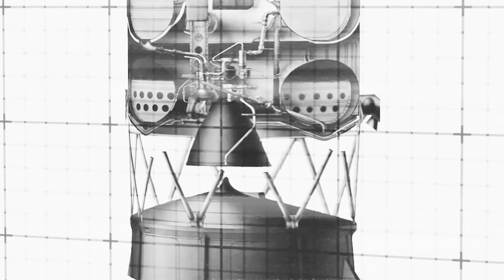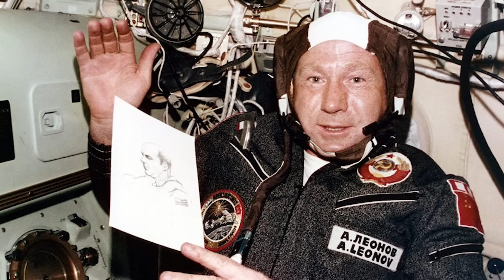Russia’s 30-Engine Space Monster Blew Up Like a Nuke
For decades, Americans speculated about the Soviet moon program, but no one had grasped just how close they had come to putting a man on the moon until late 1991, when suddenly the USSR collapsed.

As millions of top secret documents became public, so did the details of the N1 Rocket, a Soviet marvel of engineering designed to rival NASA’s Saturn V and perhaps even dwarf it. Where the Americans relied on five engines for their lunar ambitions, the Soviets had crammed thirty kerosene-burning, closed-cycle engines into a single launch vehicle. Thirty. The daring gamble promised to crown the Soviets in the space race.

But power like that comes at a cost. The uncovered documents told a chilling story of hubris, miscalculation, and an unprecedented catastrophe.
A single misstep turned the dream of Soviet lunar dominance into a nightmare— one that unleashed the largest non-nuclear explosion in human history. And it was captured on video…